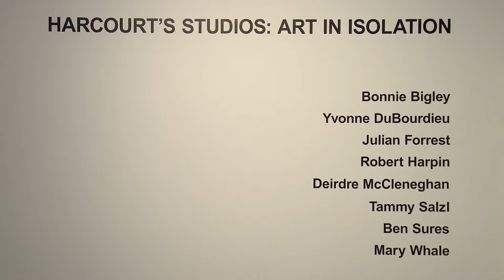Harcourt House - Absence of Presence - Art In Isolation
Jacek Malek, Executive Director and Chief Curator at Harcourt House Artist Run Centre, talks about the first two Harcourt exhibitions since Covid lockdown.